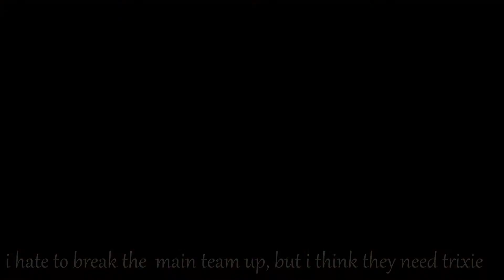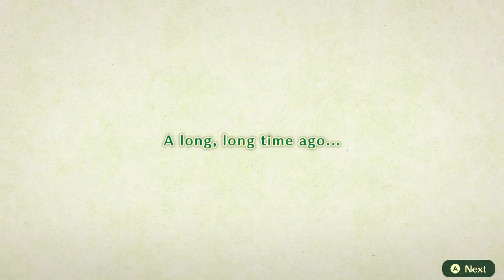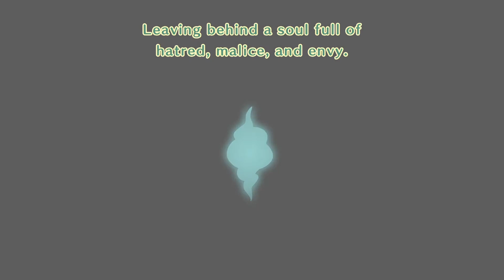Miitopia: Final Boss and Credits (no commentary)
want my miis? NJL7WJ

well, our heroes have reached the end of their journey. How will Saiyaman, Trixie, Raven, and Nightcrawler fair against this depraved dark lord? Will peace ever truly be brought to the land of Miitopia??

0:00 Facing Off
2:37 Battle 1
9:00 Battle 2
11:50 Final Showdown
13:03 Battle 3
15:01 Dark Lord Defeated
16:07 Backstory
17:15 Saving the World
19:35 Credits